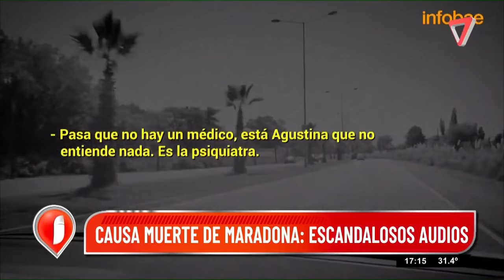😨 La muerte de MARADONA y escandalosos AUDIOS a la luz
Luego de la muerte del Diego sigue saliendo a la luz más información.